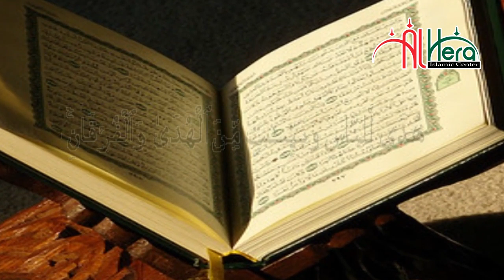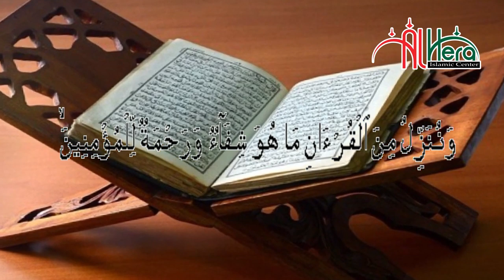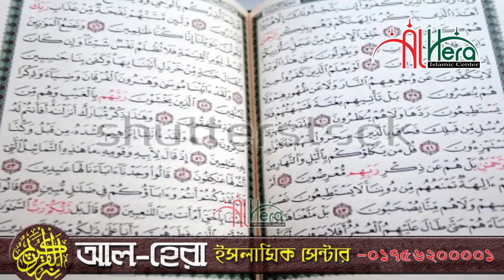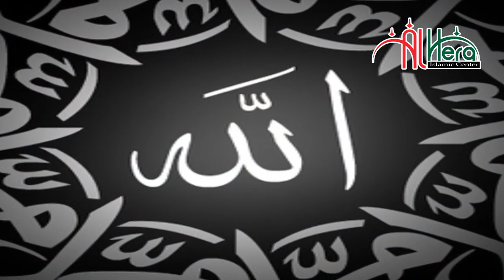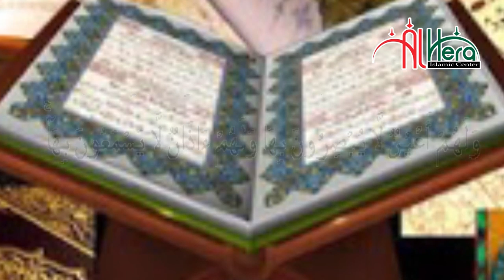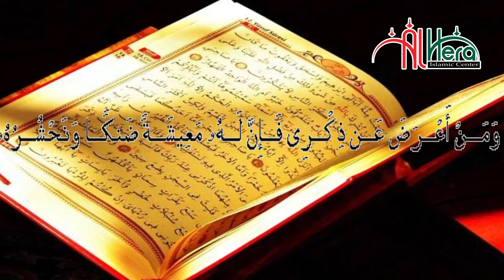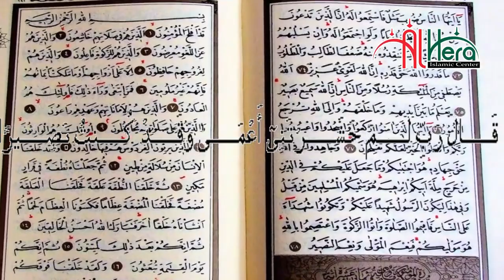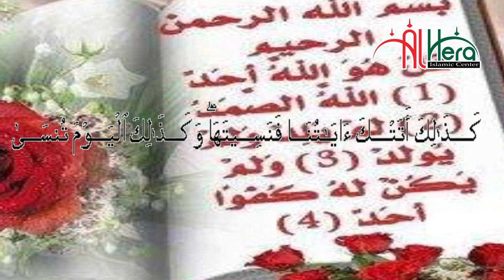Bangla Waz Mahfil "আল কোরআনের মর্যাদা" - মুফতি লোকমান হোসাইন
Bangla Waz Mahfil "আল কোআনের মর্যাদা" - মুফতি লোকমান হোসাইন

Please let us know your opinion about this song by making comments and please do noi

*** ANTI-PIRACY WARNING ***
This content is Copyright to Al Hera Islamic Center. Legal action will be taken against those who violate the copyright of the following material presented!

Please avoid other methods of copying or duplicating the video, and help us support anti-piracy measures in any way you can. Thank you - Team Al Hera Islamic Center